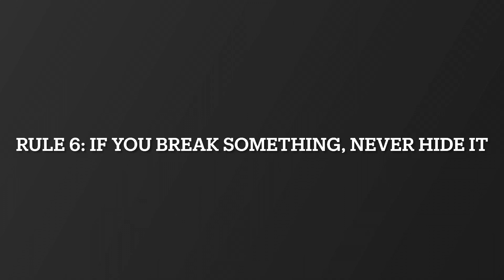Period 6 Safety Video